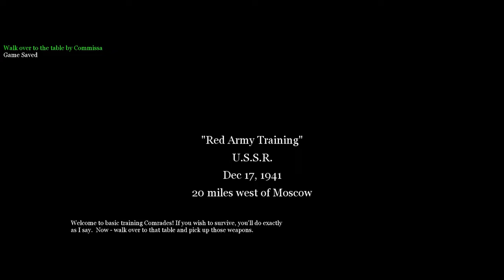Call Of Duty 2 - Bölüm 1 1080p 60 FPS FullHD Gameplay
Oyun 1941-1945 yılları arasında II. Dünya Savaşı'nda geçmektedir. Oyun boyunca 27 epik bölümde II. Dünya Savaşı atmosferine gerçekçi bir şekilde tanıklık ediyoruz. Bu 27 bölümde Rusya, Kuzey Afrika, Almanya ve Fransa'da Alman birliklerine karşı Rus, İngiliz ve Amerika saflarında bize verilen görevleri yerine getirerek savaşıyoruz. Üçe ayrılan Rus, İngiliz ve Amerika cephelerinde bu milletlere mensup olan askerlerin başlarından geçen savaş anılarını canlandırıyor ve o dönemin tarihsel olaylarını âdeta yaşıyoruz. Olaylar, Rus cephesinde Vasili Ivanoviç Koslov, İngiliz cephesinde John Davis, Tank Komandosu David Welsh ve Amerikan cephesinde ise Bill Taylor'ın gözünden yaşanmaktadır.

Oyundaki cepheler:

Rus Cephesi: Oyun başlarken 1941 yılında Kızıl Ordu'ya bağlı bir Rus askerisiniz ve Moskova'yı Almanlara karşı savunuyorsunuz. Ayrıca eğitim de bu bölümde oluyor. 1942 ve 1943 yıllarındaysa Stalingrad'ı Almanlara karşı savunuyorsunuz. 1942 yılındaki Sovyet bölümleri sizi çok zorlayacak çünkü Almanların taktiksel üstünlüğü bulunuyor. Fakat 1943 yılında çok rahat olacaksınız. Çünkü üstünlük sizdedir. Burada rütbeniz er, adınız Vasili Ivanoviç Koslov'dur.
İngiliz Cephesi: 1942 yılında Kuzey Afrika'da Almanlar'la savaşan Çavuş John Davis'i canlandırıyorsunuz. Mısır'da birkaç şehir ve kasabada yaptığımız çatışma ve görevlerden sonra şehri Almanlardan temizliyor ve 1942 yılında başka bir asker olan İngiliz tank kumandanı David Welsh olarak Libya'da Crusader tankınız ile Panzer II tanklarına karşı savaşıyorsunuz. Ardından tekrar John Davis olarak 1943 yılında Tunus'ta ve 1944 yılındaysa Doğu Fransa'da görev yapıyorsunuz.
Amerikan Cephesi: Amerikan görevleri oyunun en uzun bölümüyle başlıyor. Burada 1944 yılında Normandiya Çıkarması oyunun en gerçekçi ve en zor bölümlerinden birisi olarak karşınıza çıkıyor. Dog mangasıyla Normandiya'yı temizlemeye çalışan Onbaşı Bill Taylor'ı canlandırıyorsunuz. Buradan sonraysa Bergstein kentinde Almanların son direnişini bastırıyorsunuz. Ardından Operasyon Plunder'da görev alıyorsunuz. 1945 yılında bir Alman şehrinde girdiğimiz çatışma ve görevlerden sonra arkadaşlarımızla ve bir Amerikalı komutanla birlikte şehir meydanında buluşup konuşuyoruz ve oyun böylelikle bitiyor.